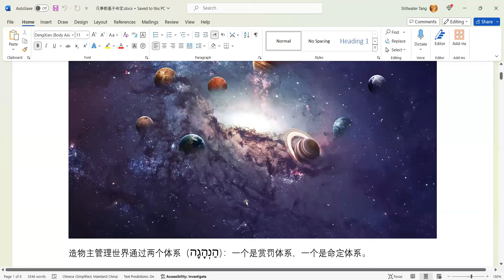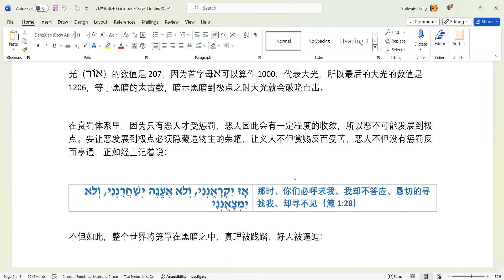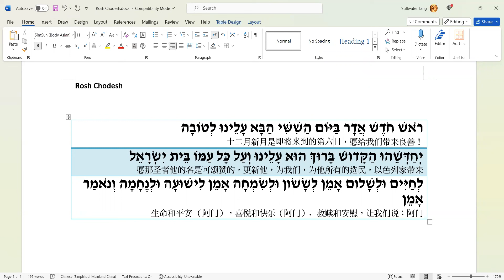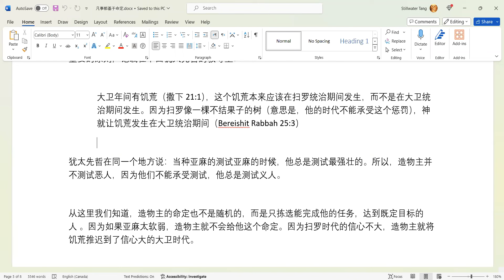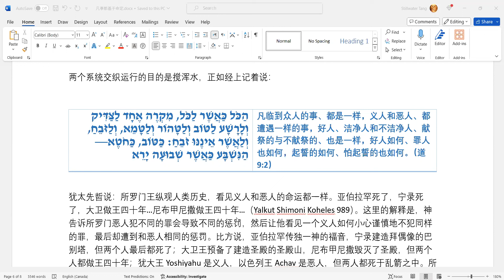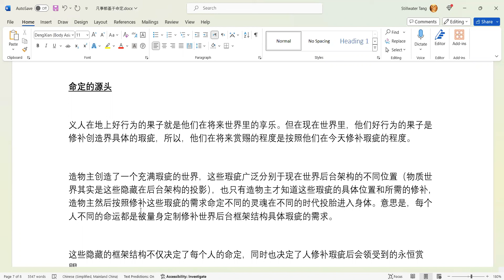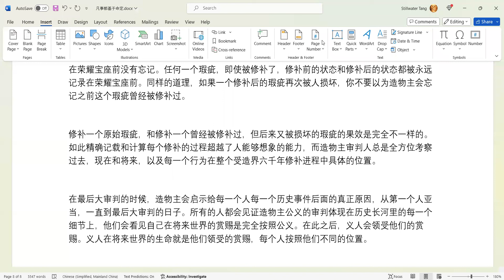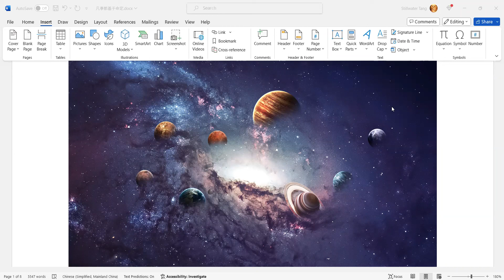凡事都基于命定